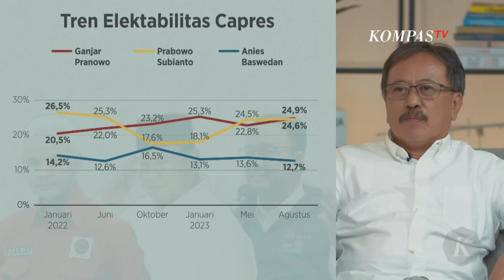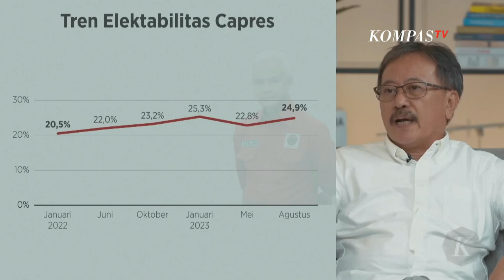Berikut Detail Hasil Survei Litbang Kompas Elektabilitas Bakal Capres 2024!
JAKARTA, KOMPAS.TV - Hasil Survei Litbang Kompas terbaru, Bacapres Ganjar Pranowo menempati elektabilitas di angka 24,9 persen.

Elektabilitas Ganjar, dinilai bisa berpengaruh besar pada pergerakan politik ke depannya.

Peneliti Litbang Kompas, Bambang Setiawan menyebut elektabilitas Ganjar Pranowo kini telah kembali ke posisi awal setelah sempat merosot pasca batalnya Piala Dunia U-20.

Terpaut sedikit dengan Prabowo Subianto yang memiliki elektabilitas 24,6 persen, sementara anies baswedan 12,7 persen.